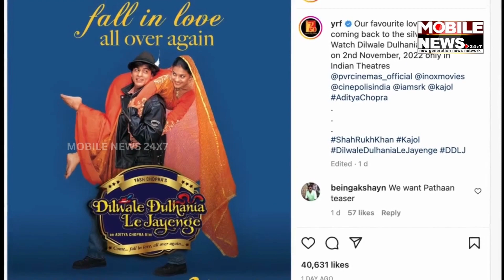SRKs Jabra fans gather outside Mannat on his 57th bday | Mobile News 24x7 English